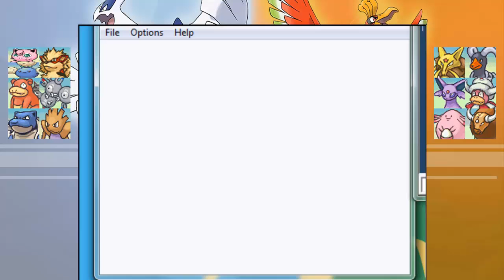Pokémon 2nd gen battle vs Master Dylan